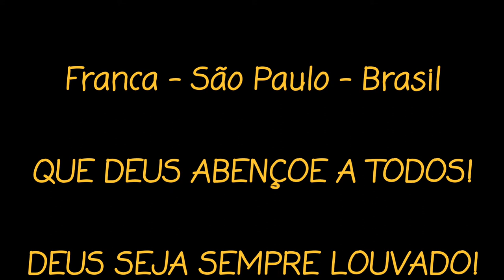ARMADURA DE DEUS - MENSAGEM DE FÉ E ESPERANÇA - BELAS MENSAGENS